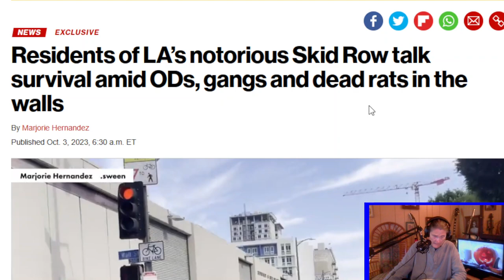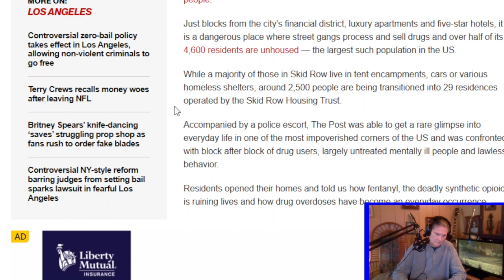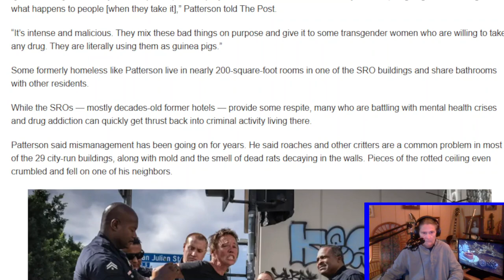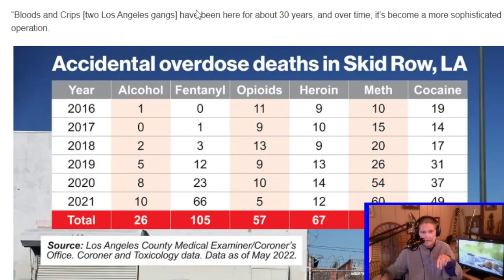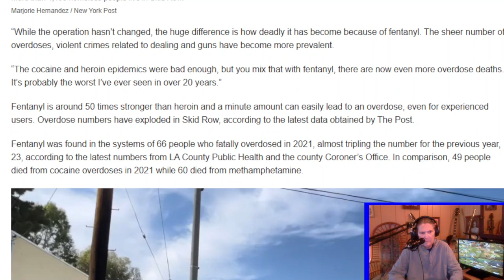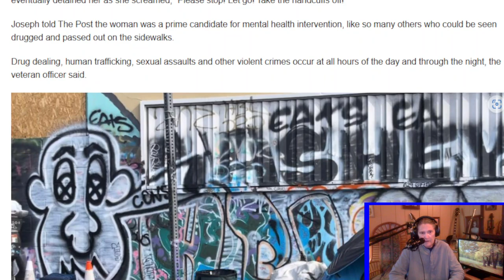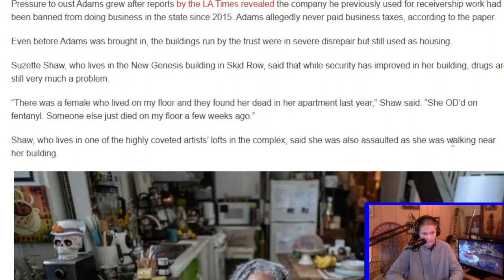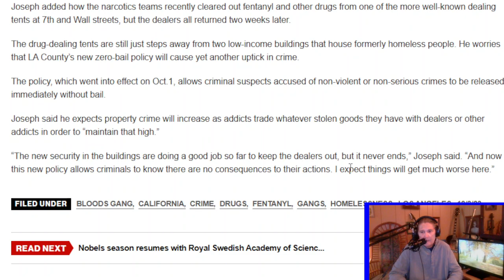LA's Notorious Skid Row Amid (ODs, gangs, and dead rats)